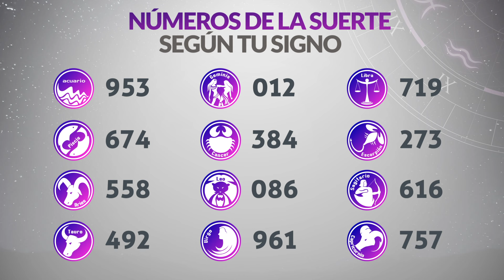Resultados Lotería de CUNDINAMARCA Lunes 18 de Marzo de 2024 PREMIO MAYOR 😱💰🚨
Resultado de la loteria de Cundinamarca Lunes 18 de Marzo de 2024
Loteria de Cundinamarca 18 de Marzo
Premio mayor Loteria de Cundinamarca 18 de Marzo
Resultado de la loteria de Cundinamarca dieciocho de marzo
resultados gana
loterias gana
cundinamarca chance
chance cundinamarca
cundinamarca noche
cundinamarca lotería
loteria cundinamarca
resultado cundinamarca
cundinamarca sorteo
lotería de cundinamarca gana
loteria de cundinamarca resultados del ultimo sorteo
sorteo 4491 loteria de cundinamarca
loteria de cundinamarca y tolima ayer
lotería de cundinamarca en vivo
lotería de cundinamarca resultados recientes
que cayo anoche cundinamarca
resultados gana
loterias gana
invierte